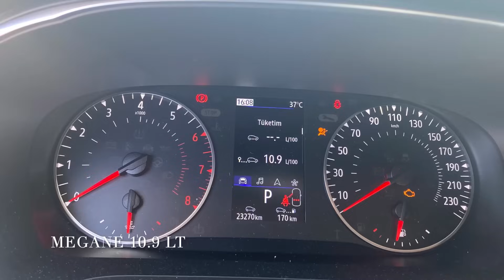Mercedes CLA200 AMG+ 4MATIC 163 HP | Renault Megane 1.3 TCE 140 HP 7EDC Rolling Ve Performans Testi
Bugün sizler için TCE motor savaşı içeriği ürettim. Dilerim beğenirsiniz. Herkese iyi seyirler.
CLA200: 1.3 TCE 163 HP 4MATIC 270 NM TORK / 8-DKG / 1590 KG
Megane: 1.3 TCE 140 HP 240 NM TORK / 7EDC / 1380 KG